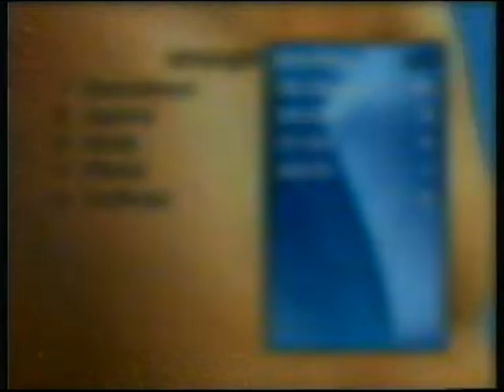BBC ONE | continuity | New Year's Day 1999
From the first day of the last year of the old millennium...

End of World's Strongest Man
BBC ONE trailer: Weight of the Nation
BBC ONE promo: Saturday night
BBC ONE balloon ident: Apollo 13